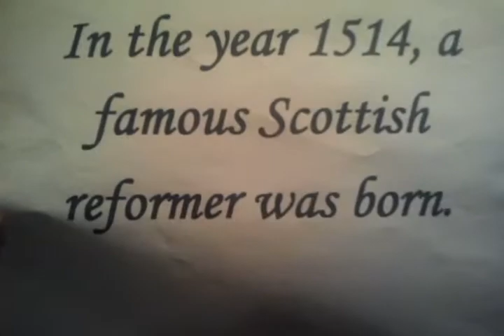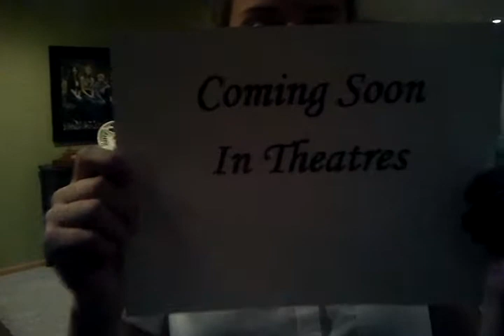John Knox movie trailer